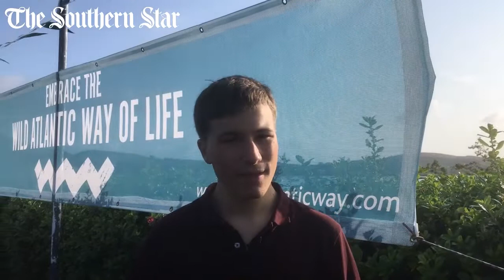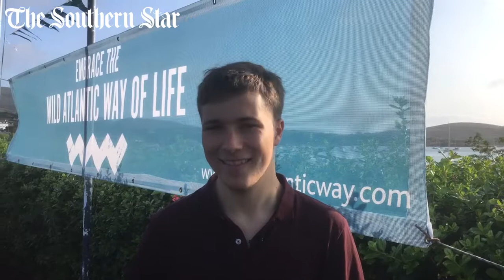Fionn Ferriera on winning the Google Science Fair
Google Science Fair winner Fionn Ferriera was in Schull on Monday morning ahead of an appearance on The Ryan Tubridy Show.

He spoke to our reporter Jackie Keogh about his success, his plans for attending university and his love of his hometown